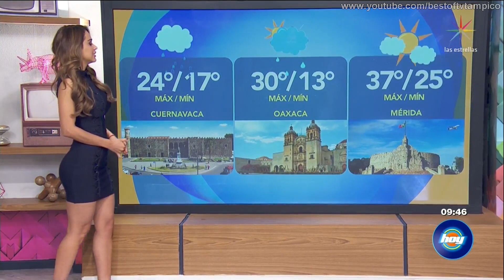Yanet García 5 Junio 2019